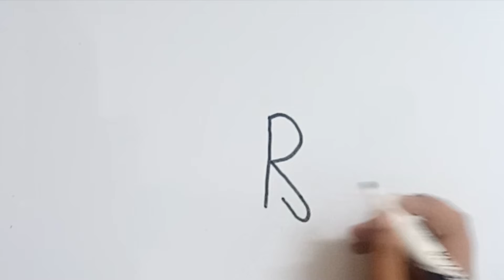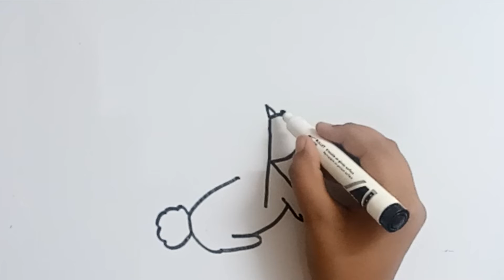Kids Drawing - Lets draw Rabbit using letters R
In this video you will see how to draw Rabbit using letters R.

We will guide you through each and every step.